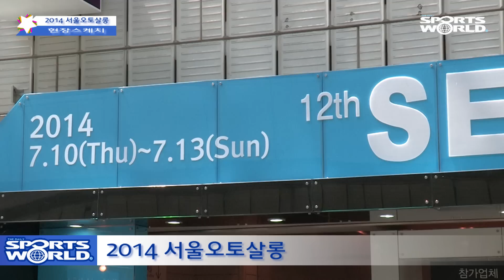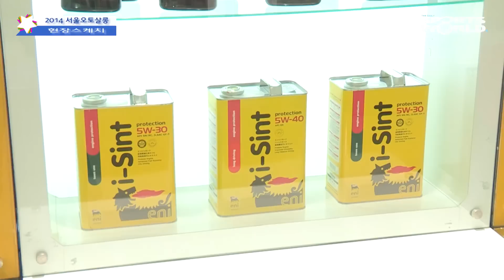2014 서울오토살롱